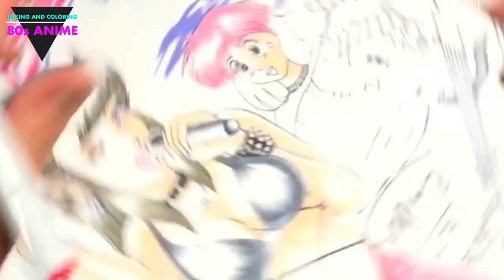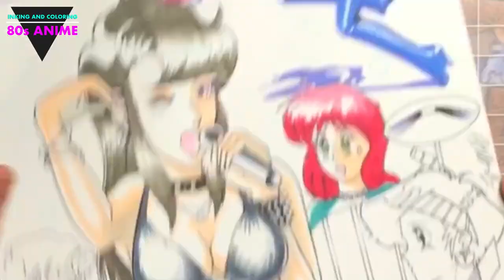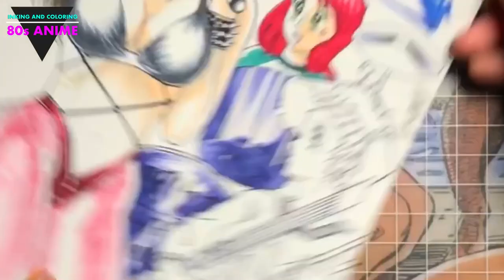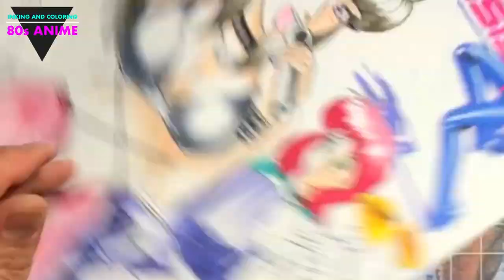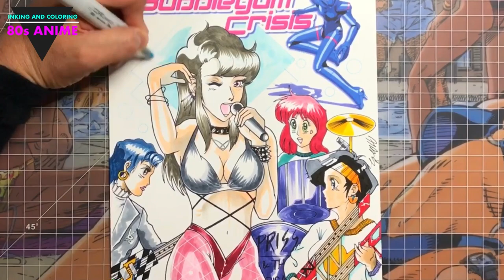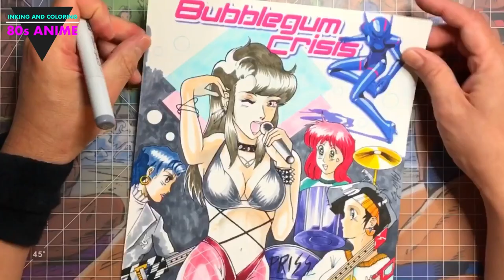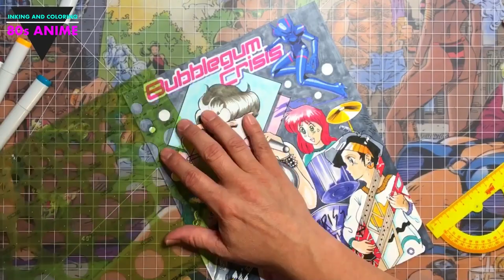Art Tutorial, Inking and Coloring 80s Anime Characters!